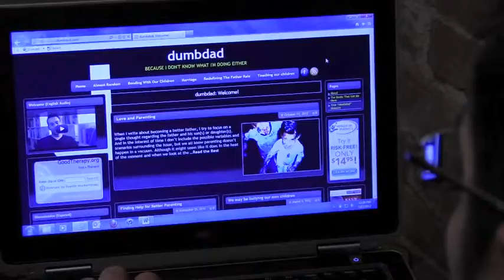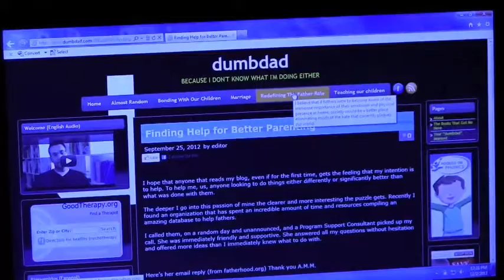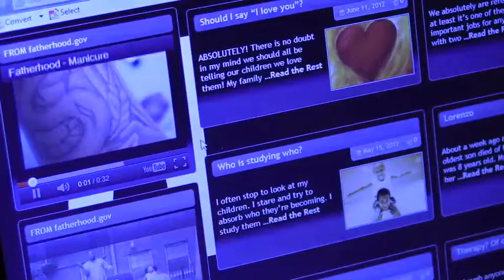Who Is dumbdad?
Here is my final video project for my Multimedia News Class.
This video piece focuses on Ricardo Salcedo, who is runs the blog "dumbdad."
He talks about his inspiration for the blog, as well as the blog's main focus.
to check out his entries!